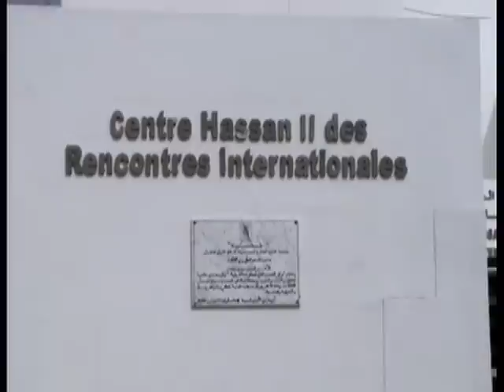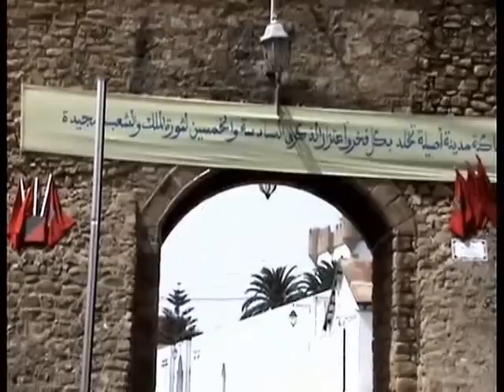Visita a Asilah-Marruecos-Morocco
Población turística cerca de Tanger. 23 de agosto de 2009, segundo día de Ramadán. Característica especial son sus playas y la huella de muchos pintores y escritores de fama internacional. También su Zoco, Restaurantes, y Agencias de cambio de moneda.